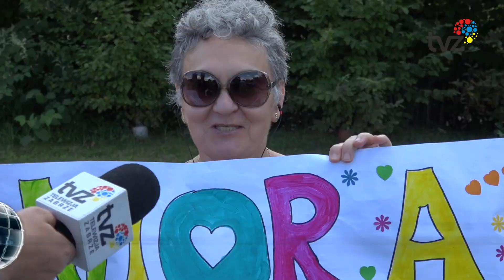I ZABRZAŃSKA SENIORIADA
W Parku 12C odbyła się wyjątkowa impreza. Z myślą o seniorach
zorganizowano I Zabrzańską Senioradę. Atrakcji nie brakowało a
Seniorada była okazją do integracji seniorów ze wszystkich dzielnic
naszego miasta.